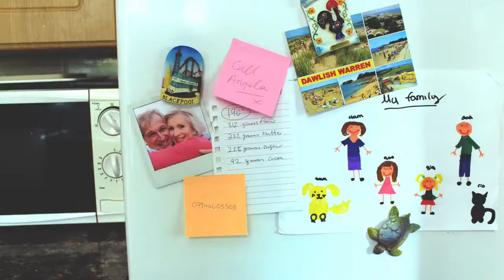We give people the choice to stay at home when they need it most. / Ashridge Home Care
Live-in care is just that. It allows an individual, or couple, to stay in the comfort and familiarity of their own home. They have one-to-one, high quality 24/7 support from a carefully matched carer who lives with them.

Depending on the provider and level of care agreed, core services typically include: help with mobility and safety, personal care, medication, night time support, shopping, cooking, housework, pet care, admin, trips out and appointments, plus companionship and emotional support.

Live-in care provides great peace of mind. To be in familiar surroundings, with treasured possessions, beloved pets, friends nearby, while receiving tailored, professional care enables elderly relatives to live well - and be as healthy and happy as they can be.

With no rigid timetables, each day is planned around the client and their own routines and preferences (this is especially beneficial for those with dementia). Carers can adapt quickly and easily to any changes in needs. Indeed, getting to know their charges well also helps a carer spot when someone might just be little off colour, enabling health issues to be picked up as early as possible.

Live-in care is about caring for the whole person, not just an age or health issue.